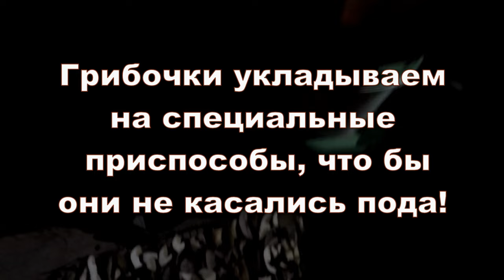Насыщенный день.20.09.2023. Грибы. Брусника. Рыбалка и УХА! Сушим грибочки в печке.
Решили сделать перерыв в спиннинговой рыбалке. По плану на Котечном сварить уху! По пути собираем грибы и бруснику. На озёрах рыб не клюёт, но на уху наскребли окушков с сорогой. Посидели у костра, подышали. На обратном пути ещё грибов побрали, дополнили кузов. Дома чистим и насаживаем грибочки на вички, потом их в печь! Всем добра!